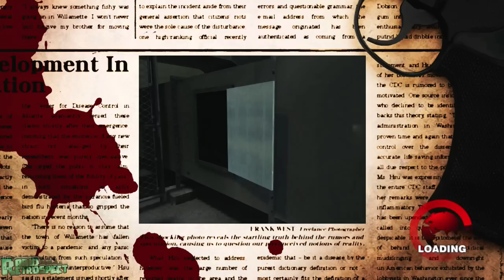CREATING THE ANTIDOTE - Dead Rising 1 Walkthrough Part 18 Gameplay Lets Play Playthrough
The Original game that started it all. In this series we take a look at the original and iconic Dead Rising released by Capcom in 2006. Unprecedented amounts of zombies and psychopaths await in this mall of the undead.